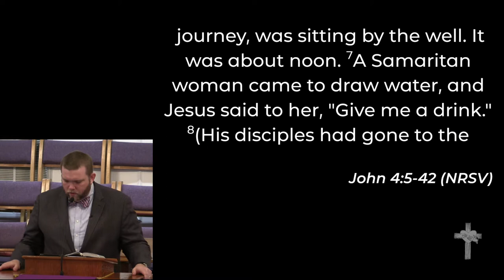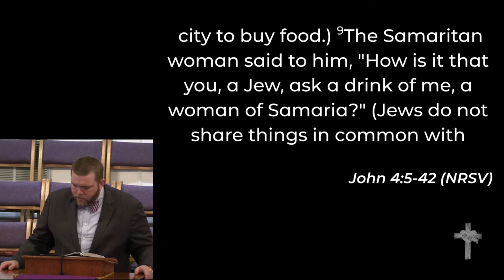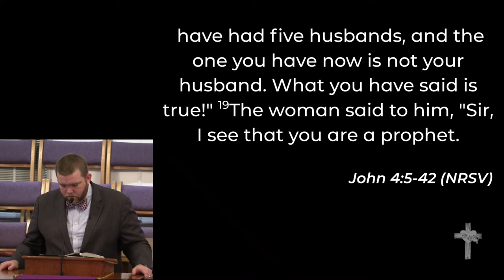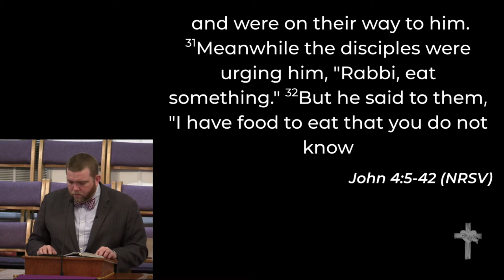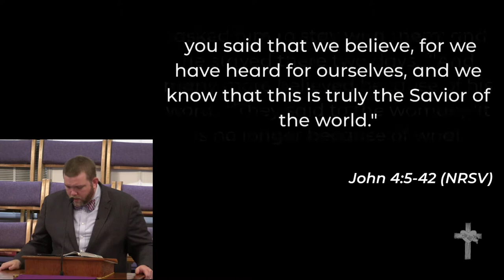3-15-2020 - "Heart-to-Heart Talks: Well, Actually..."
"Heart-to-Heart Talks: Well, Actually..."